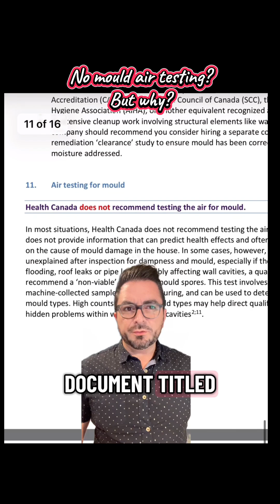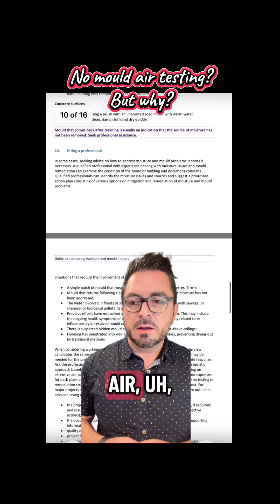Health Canada DOES NOT recommend air testing for mould… BUT… 🤔🍄‍🟫🏡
Health Canada does not recommend air testing for mould… but WHY NOT? 🤔🍄‍🟫🏡

Mould air sampling can help identify if there’s a newly developing situation or if something has been happening over a long period of time! And it helps create baselines for abatement, and to better understand the indoor condition of a home before anything is adjusted ✅